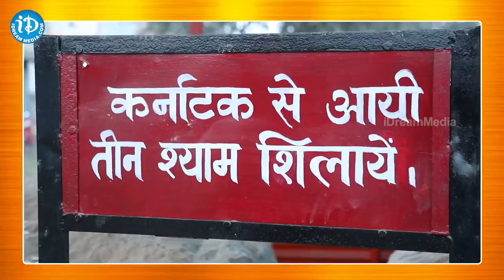ఆ రాముడి విగ్రహం కోసం ఏ శిలను ఉపయోగిస్తారు | Ayodhya Ram Mandir _ Special Report iDream Rajahmundry